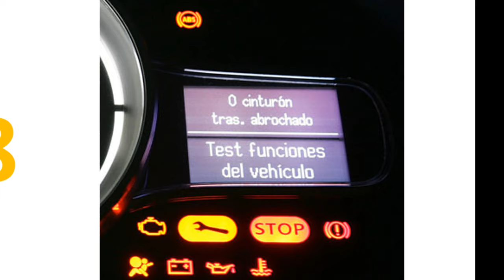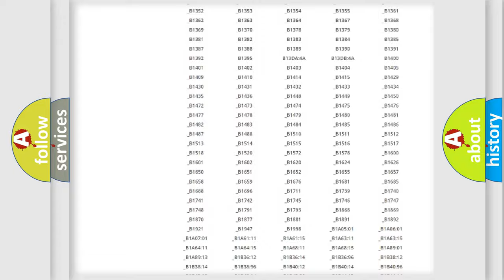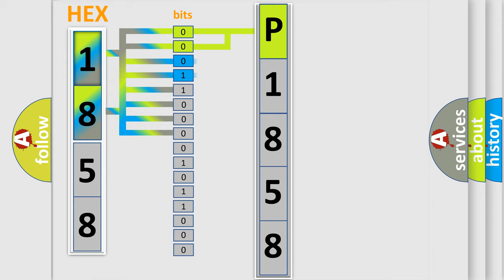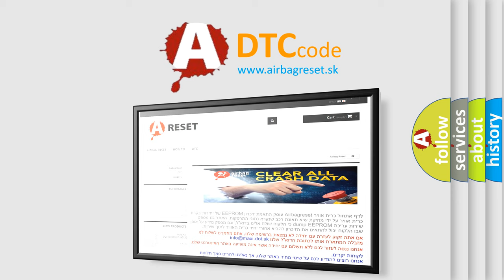DTC Mitsubishi P1858 Short Explanation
Contents:
0:21 Basic DTC analysis according to OBD2 protocol standard.
1:48 Insight into programming
2:58 A diagnostically understandable description of the Diagnostic Trouble Code
3:05 Basic error definition

Make:
Mitsubishi
Code:
P1858
Definition:
Description:
Cause:
 Tuner &amp;Amplifier